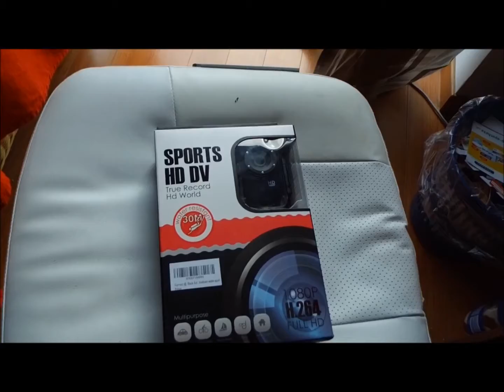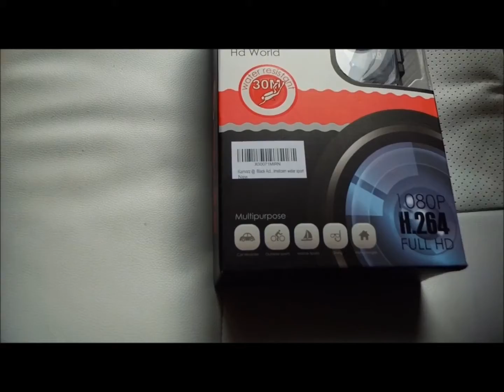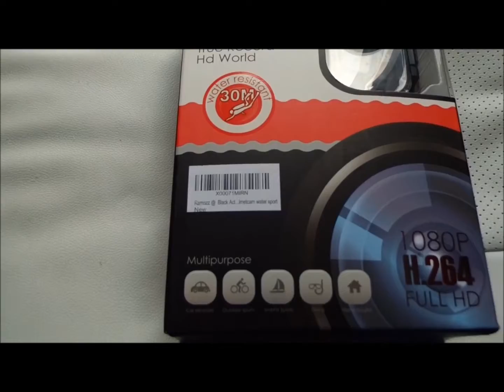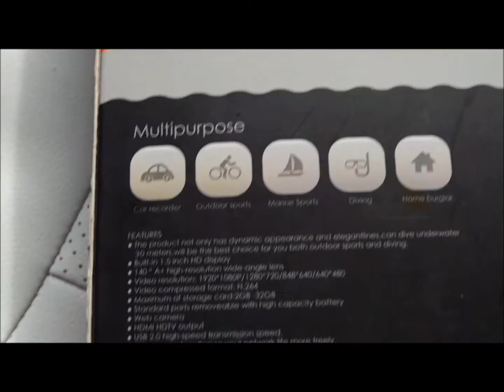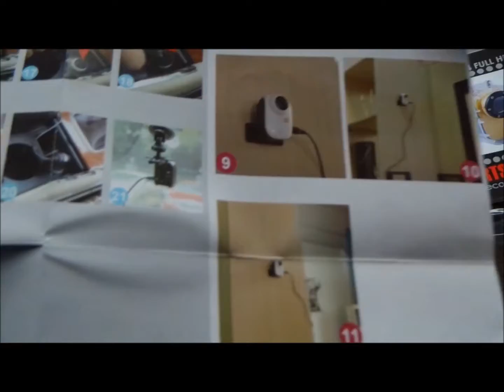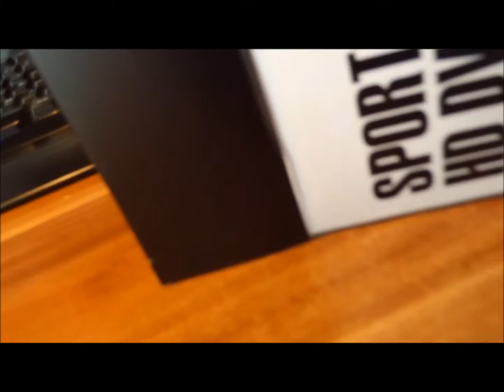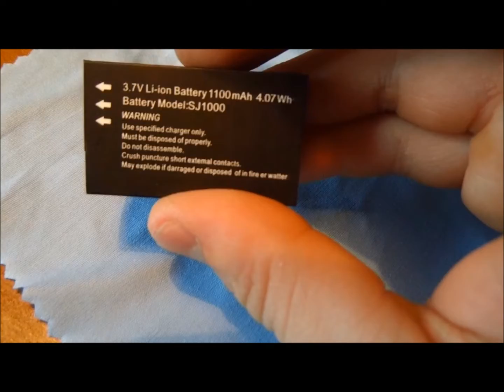Ramozz@ SJ1000 Unboxing und Gewinnspiel